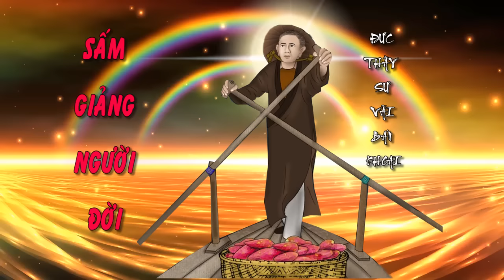SẤM GIẢNG ĐỨC THẦY SƯ VÃI BÁN KHOAI !